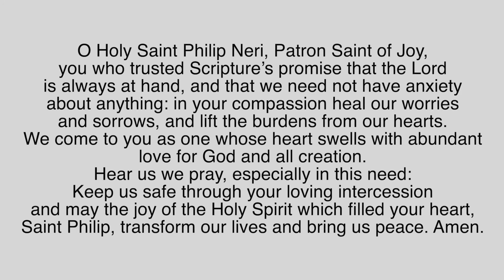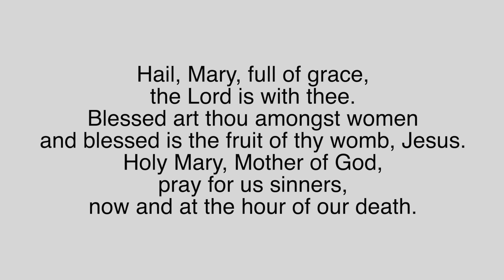Novena to St. Philip Neri, Day 8 (May 24): Philip and Joy and Humor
Day 8 of the Novena to St. Philip Neri focuses on St. Philip's legendary sense of humor.

Today's image is from a painting by Fr. Kevin Kelly, C.O.

Pray along with us throughout the Novena!